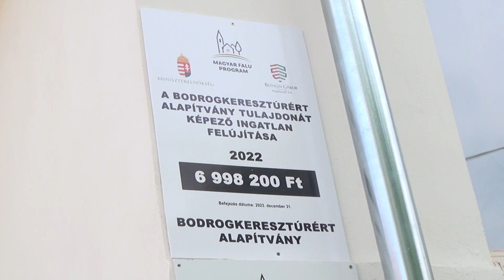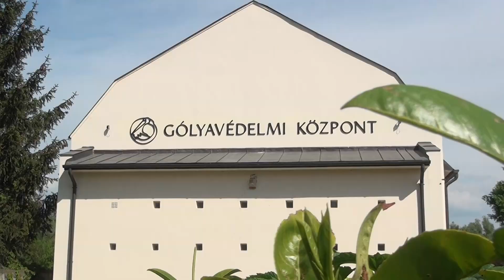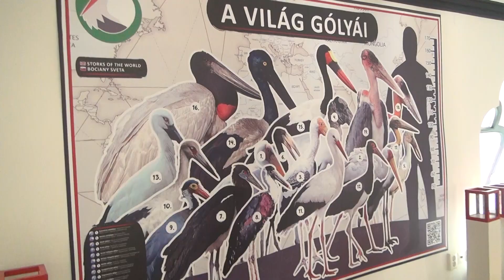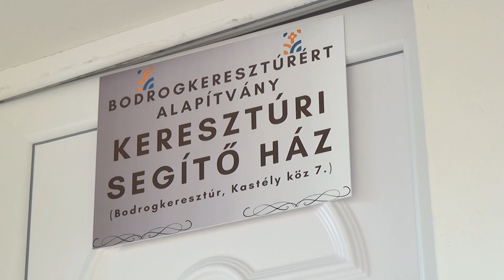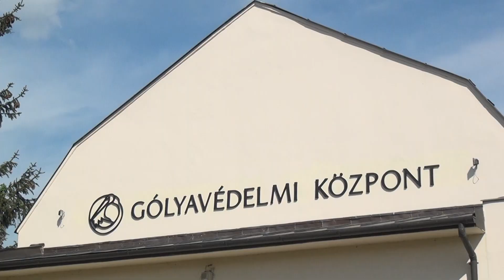ÁTADÓK BODROGKERESZTÚRON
Szociális házat és Gólyavédelmi központot adtak át Bodrogkeresztúron május 7-én. Mindkét beruházás nagyban hozzájárul a település fejődéséhez is.

Köszönjük!